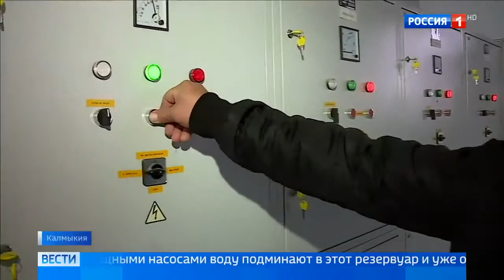Воду для Калмыкии перекачивают из Ставрополья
Воду для Калмыкии перекачивают из Ставрополья 13 10 18